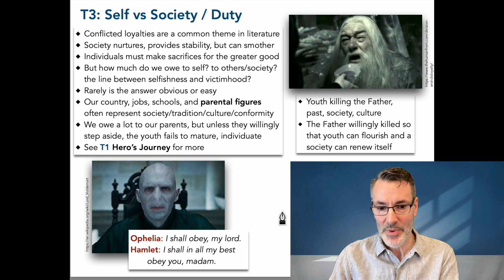Hamlet Theme and Conflict Analysis: Self vs Society - Claudius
3) YouTube Super Thanks: click the heart below the video

Theme and Conflict discussed in this video:
-  Self vs Society Conflict explained  00:30
-  Claudius: The Dark Triad Type  04:04
   -  Narcissist
   -  Machiavellian
   -  Psychopath

Also discussed in this video:
-  Harry Potter, Dumbledore, Voldemort, Romeo and Juliet, Parental Figures, Hero's Journey